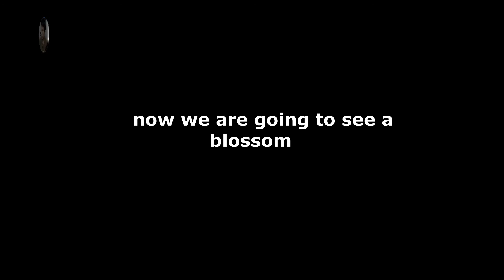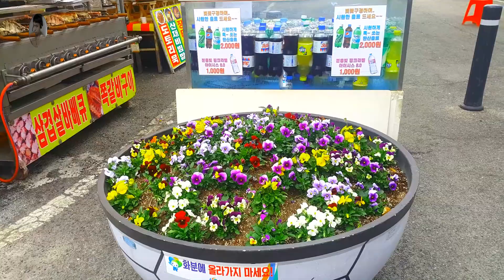Jhine blossoms festivals진해 꽃 구경 명절 in south korea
jhine tour